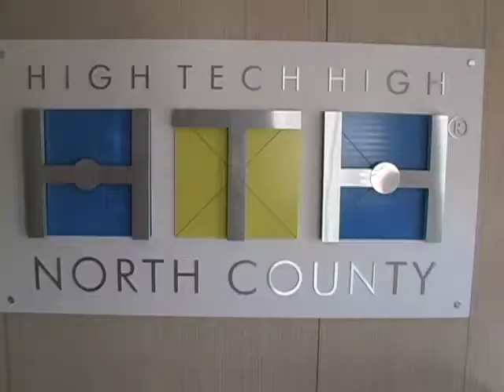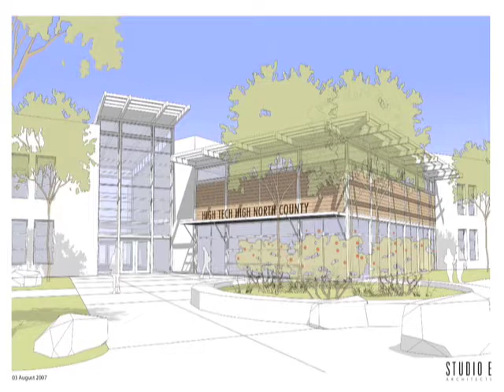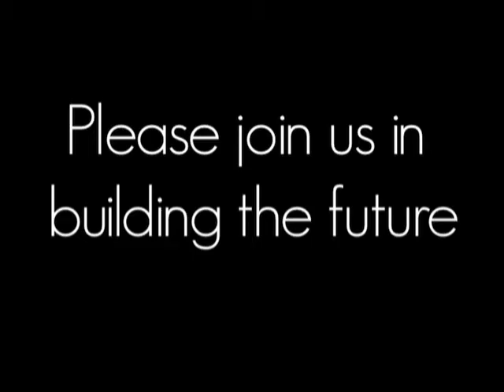North County: Present and Future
High Tech High North County looks at the present and future of their school and facilities.